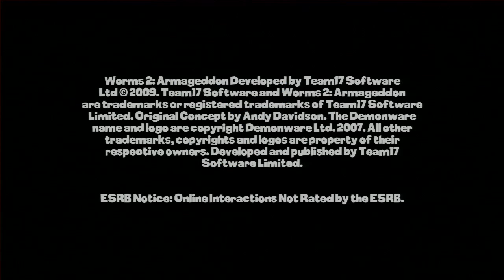Worms 2: Armageddon - Demo Fridays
Every Friday on StephenPlays we'll be trying out a new demo in addition to the LP for that day!

What demo do you want me to do next? Leave your suggestions below!